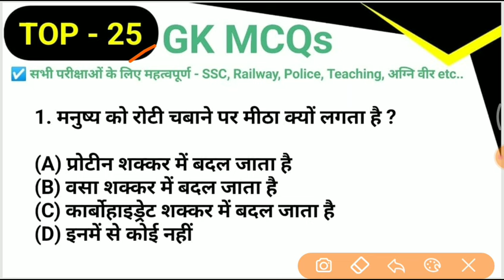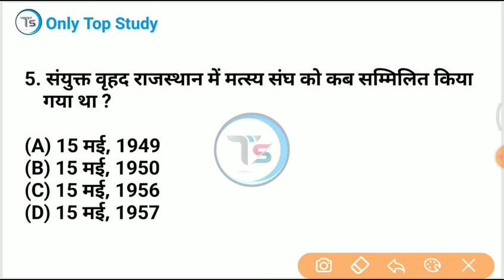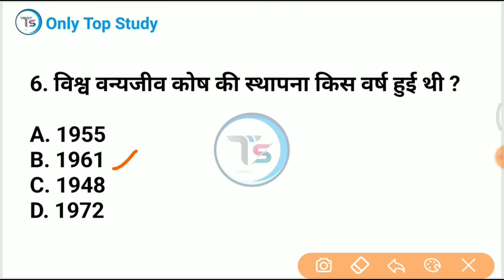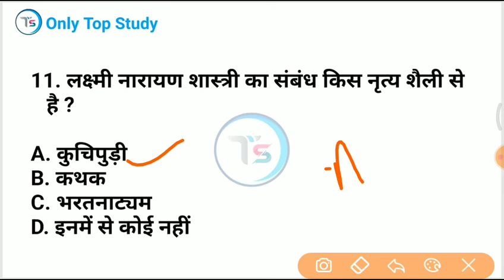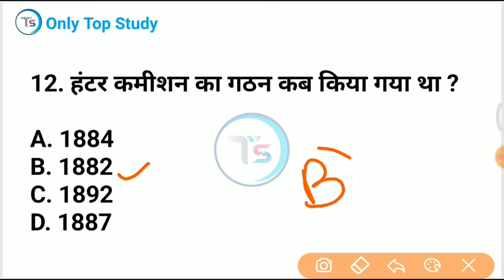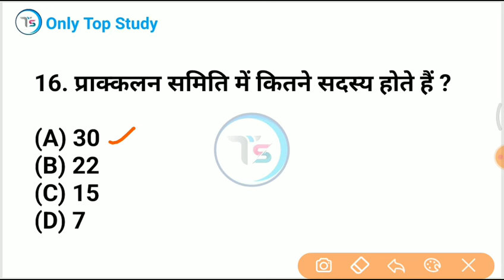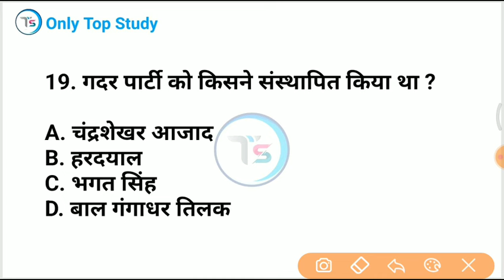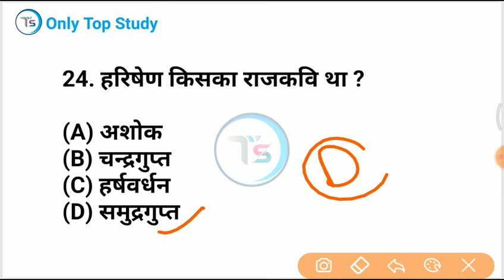Top 25 GK MCQs- 111|Daily GK Quiz in Hindi| Important GK for All Exams SSC, Railway, Police,Teaching